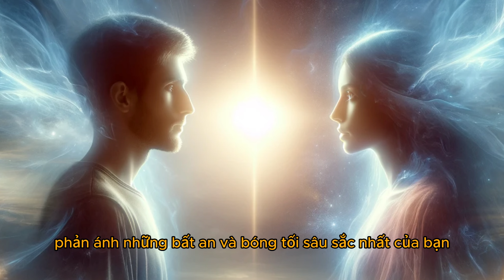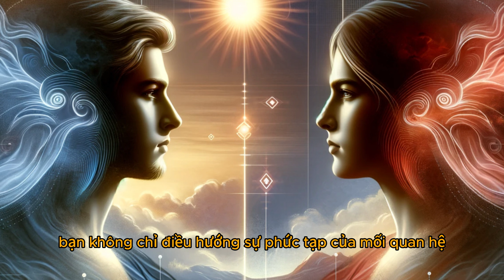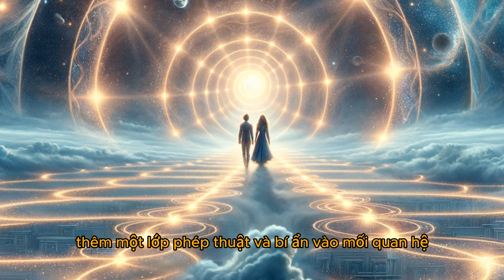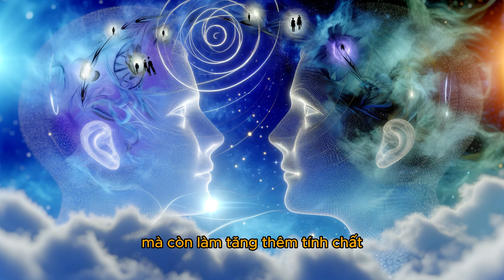12 Dấu Hiệu Bạn Đã Tìm Thấy Linh Hồn Song Sinh: Hành Trình Tâm Linh Kỳ Diệu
Khám phá 12 dấu hiệu cho thấy bạn đã gặp ngọn lửa song sinh của mình trong video mới nhất của chúng tôi! Linh hồn song sinh không chỉ là một khái niệm lãng mạn, mà còn là một kết nối tâm linh sâu sắc, chạm đến bản chất thực sự của con người. Từ sự đồng cảm siêu nhiên đến cảm giác trọn vẹn khi ở bên nhau, video này sẽ đưa bạn vào hành trình khám phá những cảm xúc mãnh liệt và bài học sâu sắc mà chỉ có ngọn lửa song sinh mới mang lại. Bạn có thể đã gặp người ấy mà không hề biết – hãy xem video để tìm hiểu!